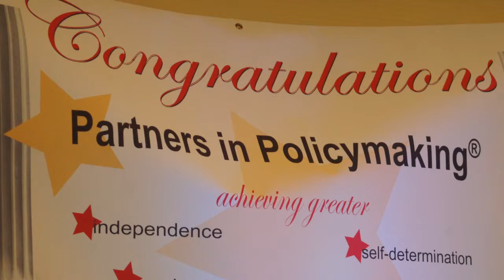Kirsten full interview- Minnesota Partners in Policymaking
2014 graduate